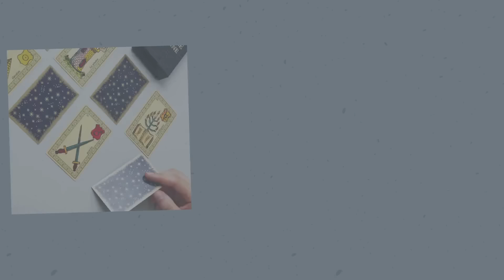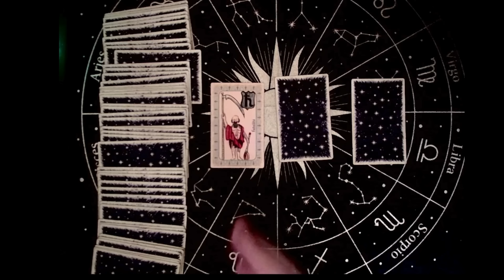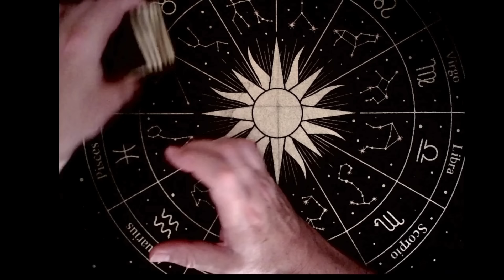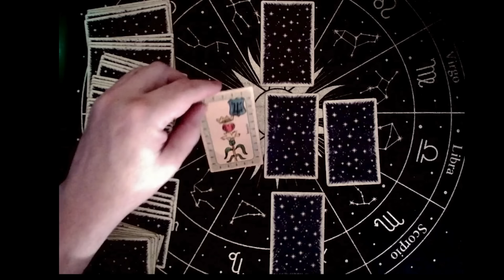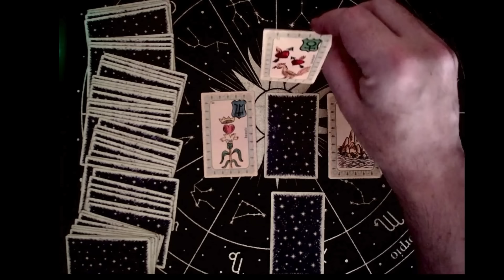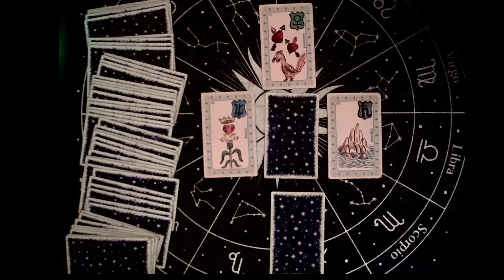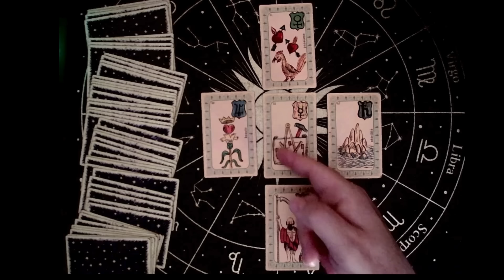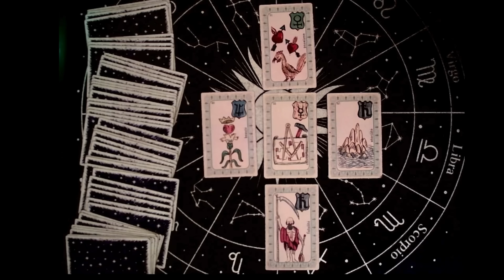Brigitte Macron, la consultation surprise